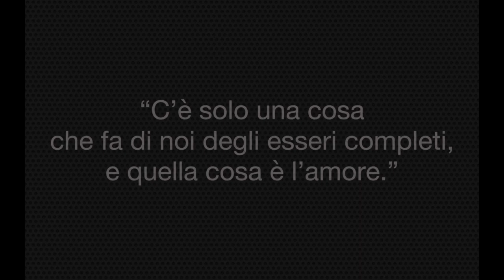BLUEStory "La solitudine delle lucertole" di e con Laura Facchin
Il Blues è perdere qualcuno che ami e non avere abbastanza soldi per immergerti nel bere.
Henry Rollins